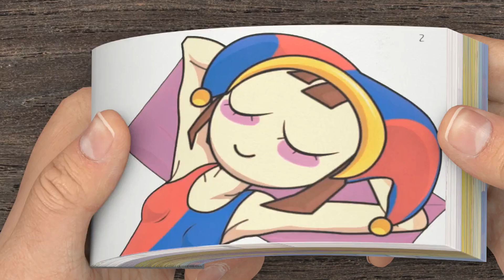Pomni VS Ragatha - The Amazing Digital Circus